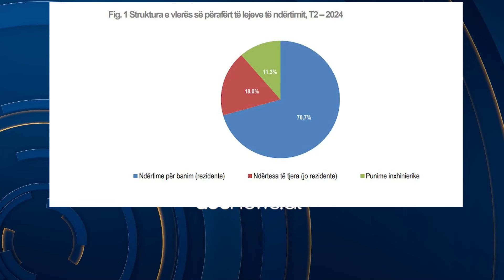“Frenojnë” lejet e ndërtimit/ INSTAT: Në prill-qershor, rënie me 30.5%